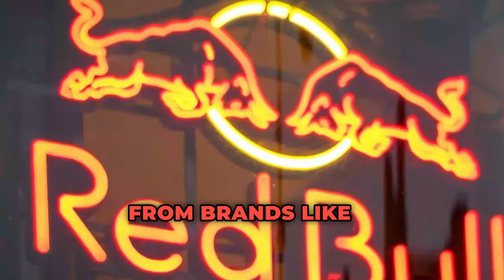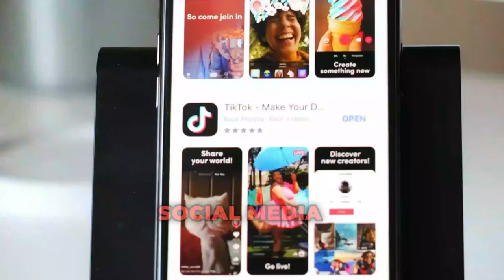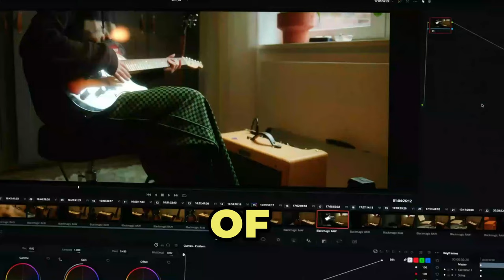What is Digital Marketing / Digital Marketing Book Review & Summary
In today's digital age, the importance of digital marketing for businesses cannot be overstated. From reaching a wider audience to increasing brand awareness and driving sales, digital marketing plays a crucial role in the success of any modern business.

With the power of digital marketing strategies such as search engine optimization, social media marketing, content marketing, and email marketing, businesses can connect with their target audience in a more personalized and effective way.

In this video, we dive into the reasons why your business needs to embrace digital marketing to stay competitive in the ever-evolving market. Learn how to leverage the power of digital marketing to grow your business and reach new heights of success.

 Don't miss out on the opportunities that digital marketing can bring to your business. Watch this video to discover the endless possibilities that digital marketing offers and take your business to the next level.